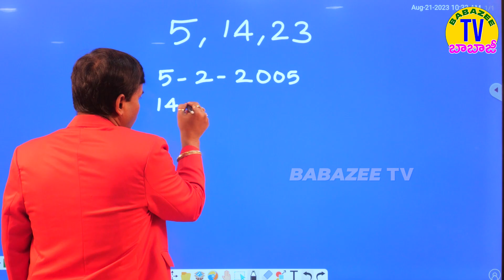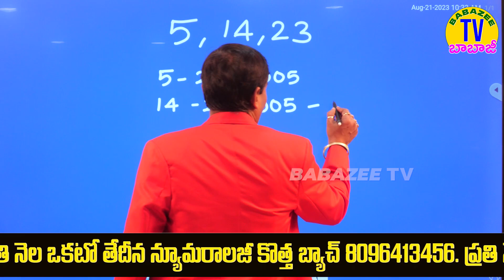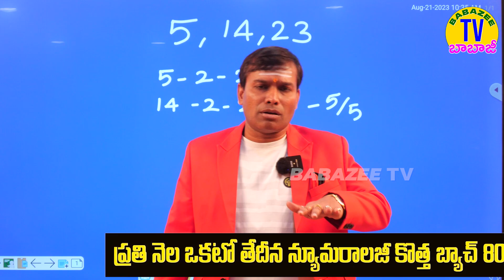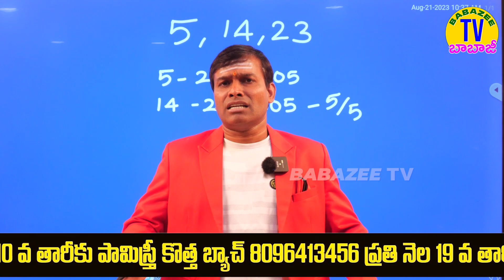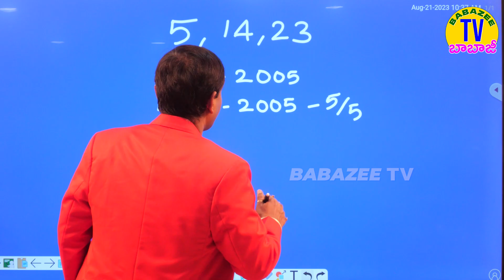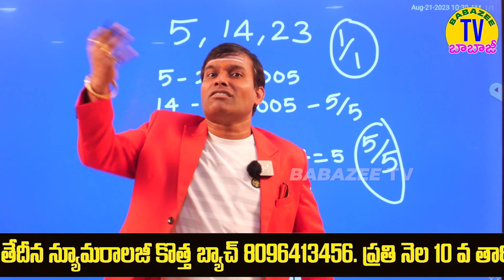5,14,23 ఈ తేదీల్లో పెళ్లయితే పిల్లల భవిష్యత్తు ఎలా ఉంటుందో మీకు తెలుసా? babapandurangam 8096413456